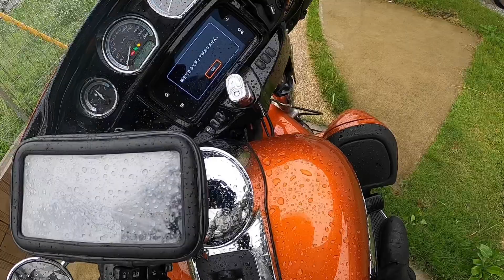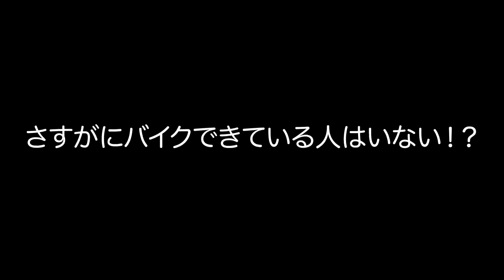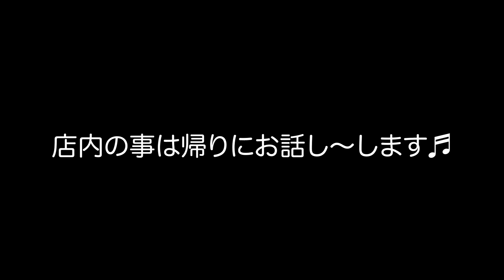ハーレーウルトラにエクステンション取り付けレビュー！コレは付けないと損する…。【雨の日の走行】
ハーレーウルトラ　2019年車FLHTK
にスタンドエクステンションと
サドルバッグガードバッグを取り付けてみました！

スタンドエクステンションはマジで便利！
みなさんがつけている理由がわかった…

サドルバッグガードバッグもちょっとした
小物入れに最適です^o^
※ちゃんとつきました！♬

悩んでいる方におすすめです^ ^

【かずちゅーぶ】

好きなことをＵＰ！それがテーマ

メインはハーレーやバイクのモトブログ・クラウンや車・ロレックス時計など。

ひと味違った内容をお届けしたいと思ってます♬

リクエストも是非どうぞ！

これからも色々とアップしていきます！

動画が良かったら是非、

【かずちゅーぶ ハーレーウルトラ関連動画】

◆ハーレーで行く×千葉県　嵐相葉くんの家族が経営する中華料理店『桂花楼』

【再生回数44万超え！】ありがとうございます^ ^

2020年！お母さんは超美人！？ハーレーで嵐の相葉くんの実家【桂花楼】へ行ったらマジ衝撃だった！

◆コロナ復活！
"勝手"に応援！食べて応援＆紹介企画

‪YouTube初！ハーレーで行ったら…まさかのNEWS小山くんの美人ママ登場？【ラーメン龍太郎に行ってみた！】

【２回目の桂花楼】
2020年！大人気！嵐の相葉くんの実家【桂花楼】へふたたび！絶品夏メニュー紹介！

◆ウルトラで初めてのコイン洗車場へ！洗える時間の少なさに衝撃を受けました・・・

‪◆大洗へ初日の出を見に行ったら寒すぎて…こうなった。【ハーレー ウルトラ】ハーレー元旦ツーリング

クラウン洗車関係↓

◆‪【愛車紹介】３年乗ったから押せる！210クラウンの良さ！迷ってる人に見てほしい。

◆【再生回数30万超え！】ありがとうございます^ ^

◆もう普通の洗車場にはもどれない…【屋内セルフ洗車場でクラウンを洗車してみた！】

◆‪【洗車好きの夢の場所！？】リクエスト企画を屋内セルフ洗車場でクラウン洗車！

【クラウンでガス欠チャレンジ企画】
クラウンガス欠チャレンジ↓

【①スタート編】
‪210クラウン ガス欠チャレンジ！【ガス欠寸前！一般道でどこまで行ける？衝撃の距離と燃費】

【②決断編】
‪210クラウン ガス欠チャレンジ！【満タンからガス欠寸前でどこまで行ける？】②決断編

【③完結編】
‪【満タンで下道1000km走行！？】埼玉県〜岩手県を下道で往復可能？ 210クラウン ガス欠チャレンジ！③完結編

スーパーカブ110ccでYouTube 1のふざけたバカみたいな燃費を出した動画…

‪◆伝説の燃費！後半【ガス欠の瞬間】これを見ればカブの最高燃費がわかります。【燃費オタクがYouTube １の燃費を達成…ガス欠チャレンジ！